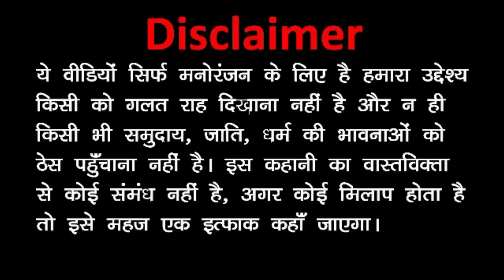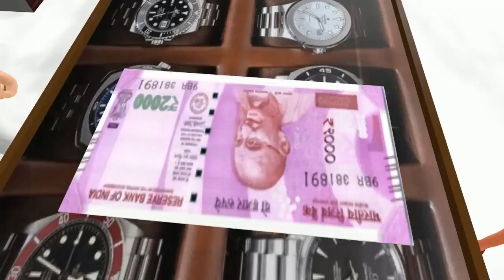Takla Neta Comedy Part 20 | GHARI WALA Comedy Video ( घड़ी वाला )